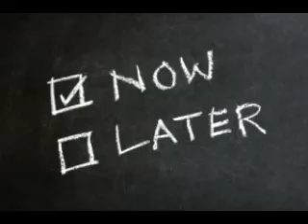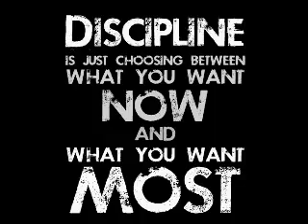Disciplined Minds 2018 (Re-N-Venting Responsibility) -- NM ...BloodRaw...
Disciplined Minds 2018 (Re-N-Venting Responsibility) -- NM ...BloodRaw...Thank You God...love...boss